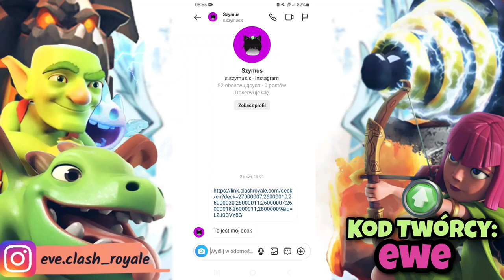GRAM OSZUKANYM DECKIEM WIDZA 🤣